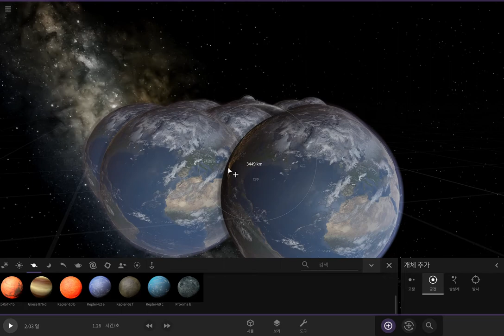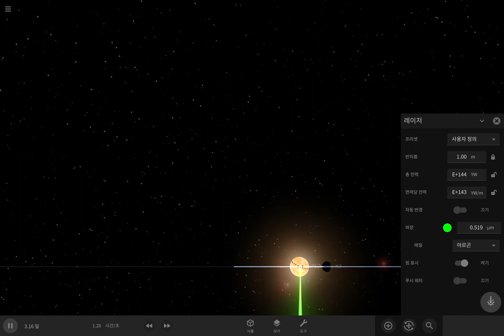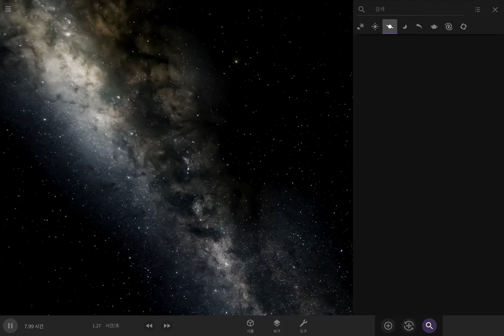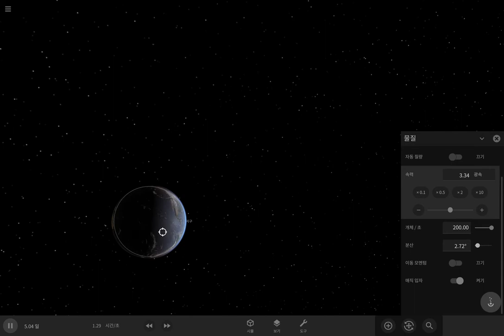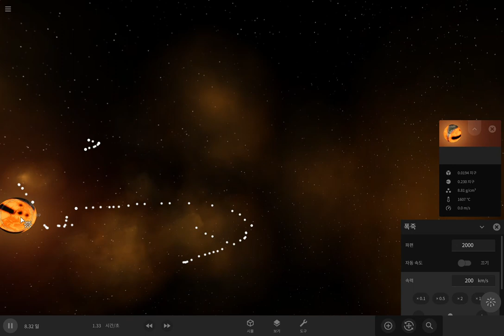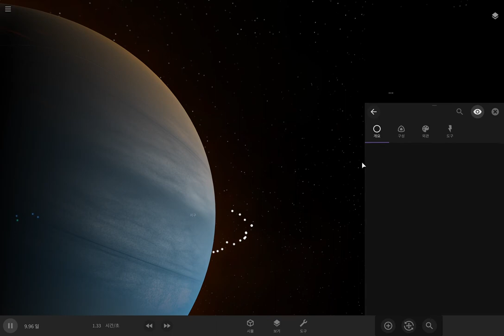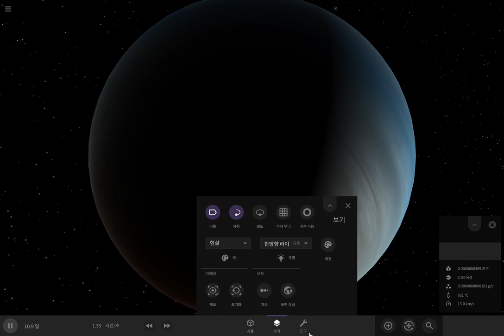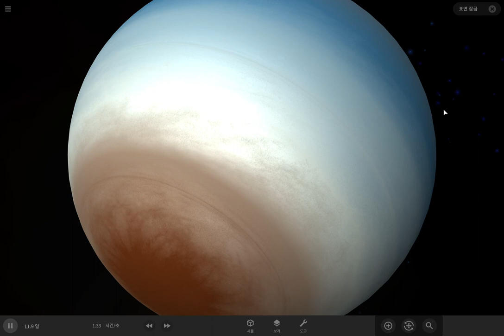Universe Sandbox weird stuff